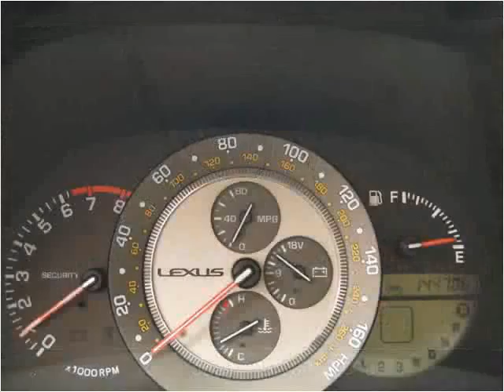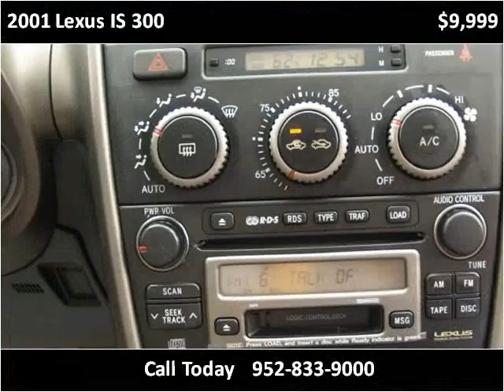2001 Lexus IS 300 Used Cars Eden Prairie MN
This 2001 Lexus IS 300 is available from iDeal Auto Imports LLC.